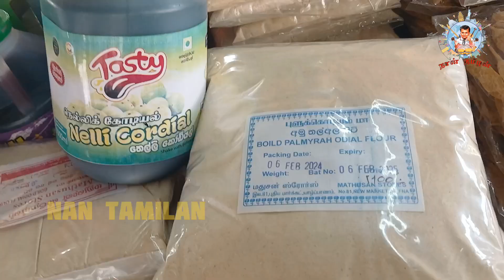யாழில் முண்டியடிக்கும் சிங்களவர்கள் | யாழ்பாண பொருட்களுக்கு மவுசு ☝️🌾🥇|Nan Tamilan | Jaffnavlogs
யாழில் முண்டியடிக்கும் சிங்களவர்கள் யாழ்பாண பொருட்களுக்கு மவுசு ☝️🌾🥇

  இலங்கையில் இருந்து எங்களுடைய நான் தமிழன்(nantamilan)  தளத்தின் ஊடாக உங்களுக்கு பிடித்த விடையங்கள் தொடர்ச்சியாக பதிவேற்றப்படும். இலங்கையில் உள்ள இடங்கள், கோவில்கள், பாடசாலைகள், வாழ்க்கை முறைகள், சுவையான உணவு கடைகளையும் மற்றும் உங்களுக்கு பிடித்தவை யாவும் எமது செனலில் பதிவேற்றப்படும்.

மிக்க நன்றிகள்

உங்கள்

Hello friends,
 I am Niro Nija from Jaffna, I will show you all the places, temples and delicious food stalls through this video site.. I have been recording the best video I

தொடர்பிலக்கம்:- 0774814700